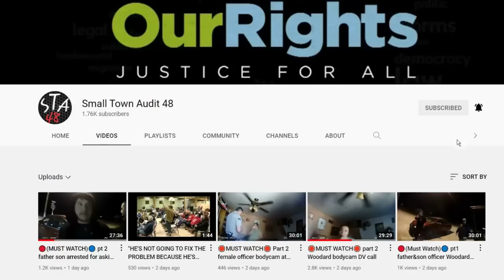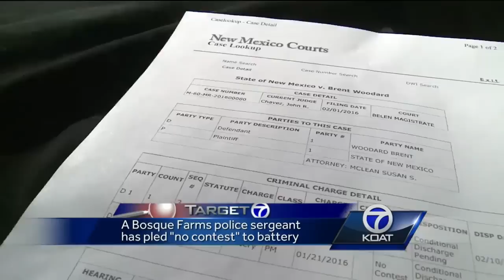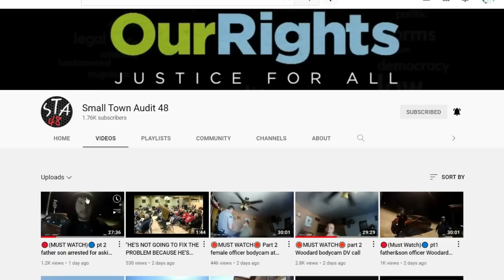Officer Brent Woodard Is Out Of Control, But Peter Nieto Protects Him And Keeps Him Around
Most of the Town and County are just as sick and tired of Reyes and Nieto as you and I are, so please don't further burden with them with your calls and complaints.  If you want to redress your grievances, please do so with the parties at fault, Reyes and Nieto.  They accept calls and Text messages on these phones provided to them and payed for by the town of Mountainair.
Mountainair Police
Chief Reyes Cell Phone
Mayor Peter Nieto Cell Phone

Visit Small Town Audit 48 for full dozens of uncut videos from body cams and town hall meetings

My previous videos on Woodard

Officer Brent Woodard is finally gone, but we need to make sure another department doesn't hire him.  Now it is also time for Chief Juan Reyes and Mayor Peter Nieto to resign, so Mountainair can be safe.